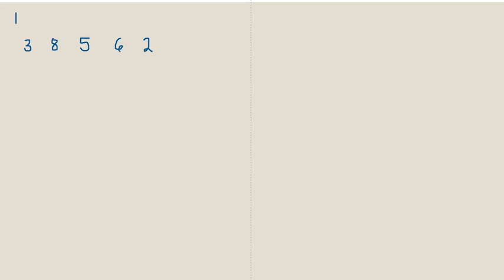Matematik 5000 Ma 1a röd Kapitel 1 Att arbeta med tal Diagnos 1 - 1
Matematik 5000 Ma 1a röd   Kapitel 1   Att arbeta med tal   Diagnos 1 - 1      Besök gärna min google site för mer matte videoklipp :